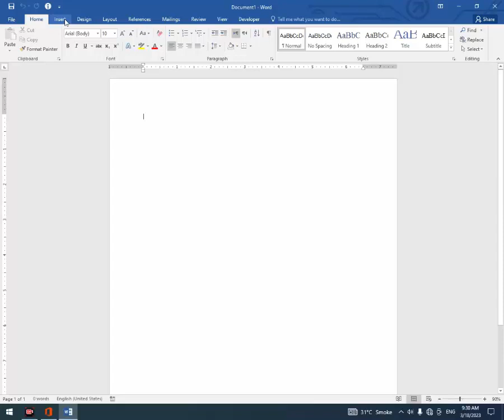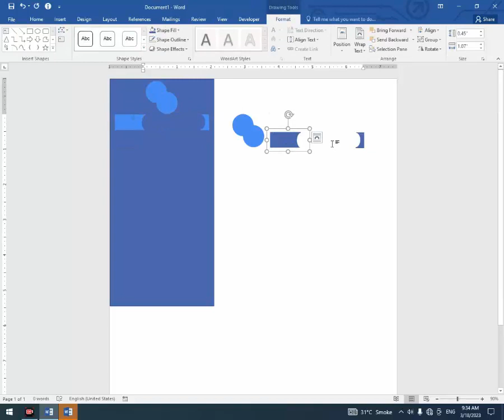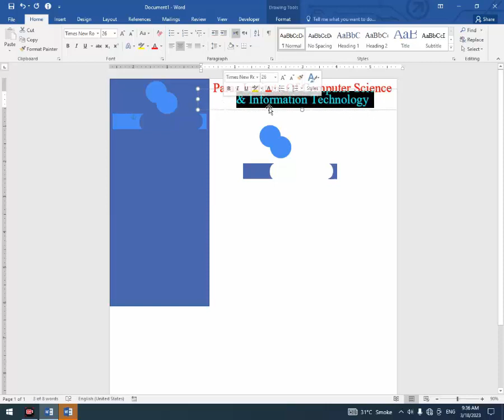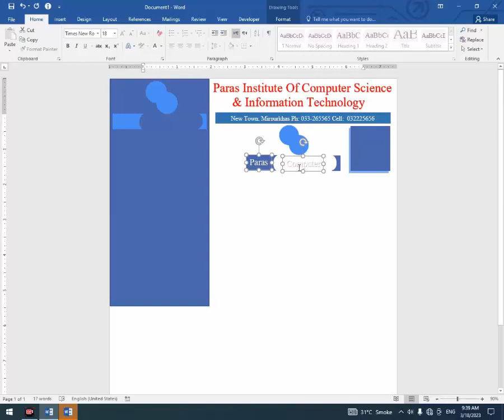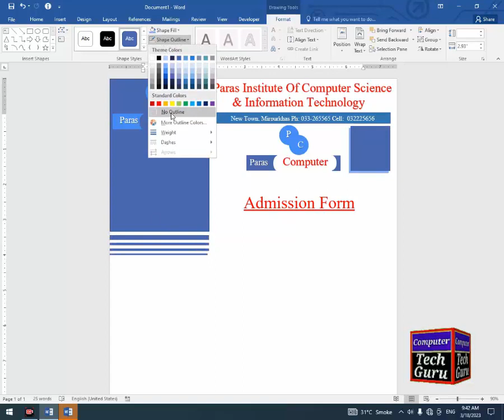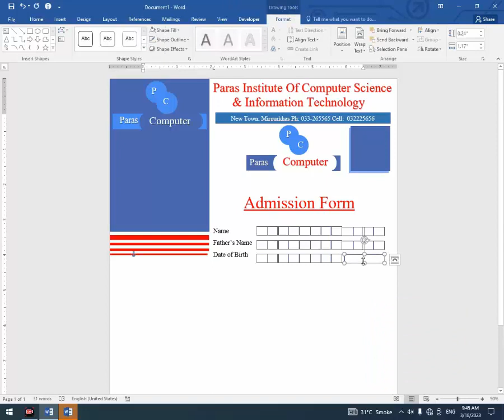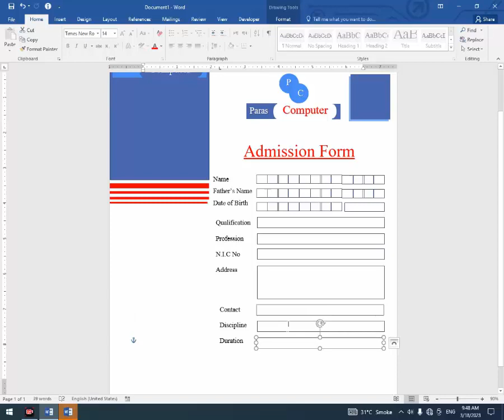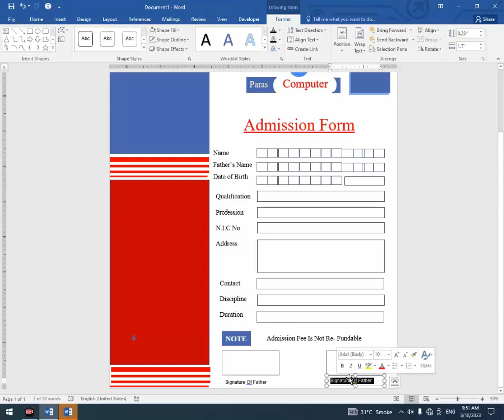Word Form Admisstion Form In Word Ms Word Admissions form Computer Tech Guru Office Word IForm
My Name is Imran My Youtube channel Computer Tech Guru in coreldraw Adobe Photoshop 2022 Macromedia Flash 8 Visual Studio Code
Pak Urdu Installer Wondershare_Filmora_9 activate camtasia 8

As a computer tech guru with knowledge of MS Office 2016, my expertise includes:
Microsoft Word 2016: I am proficient in using Microsoft Word 2016 to create, edit, and format professional-looking documents such as letters, reports, resumes, and more. I can also use its advanced features such as styles, tables, and mail merge.
Microsoft Excel 2016: I have extensive knowledge of Microsoft Excel 2016 and can use it to create complex spreadsheets, analyze data, and perform calculations. I am familiar with functions, macros, charts, and pivot tables.
Microsoft PowerPoint 2016: I can create visually appealing and engaging presentations using Microsoft PowerPoint 2016. I have experience in using its features such as animations, slide transitions, and multimedia to make presentations more